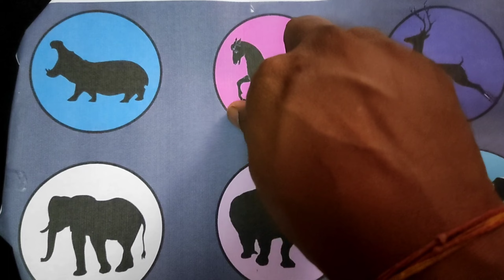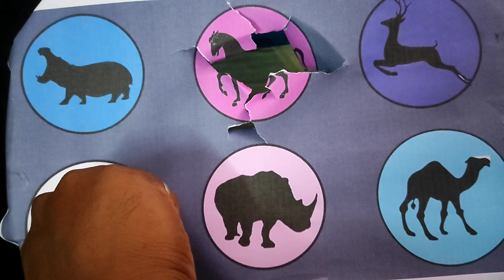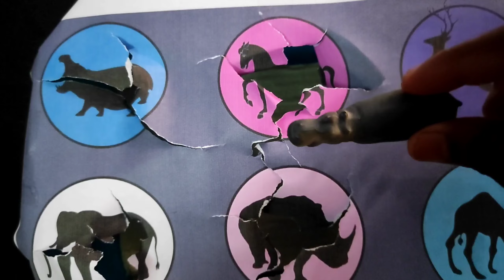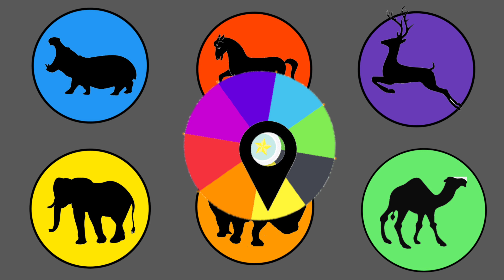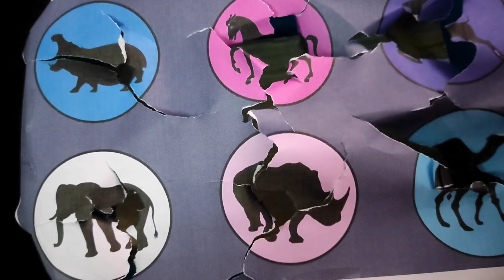Beautiful Animal :Tiger, Lion, Elephant, Leopard, giraffe, Monkey, dinosour